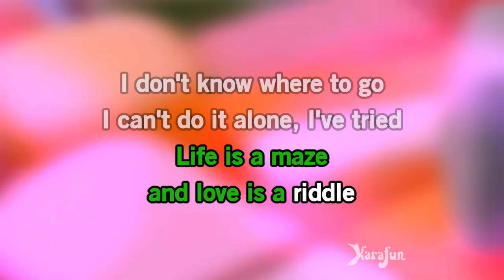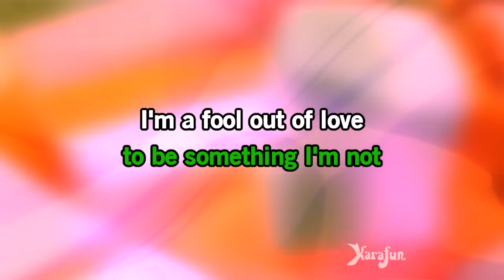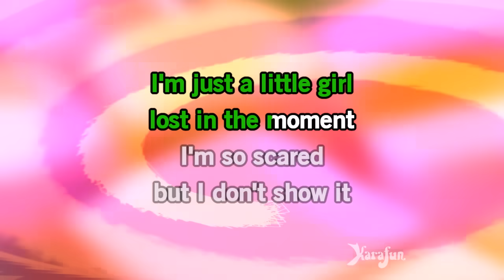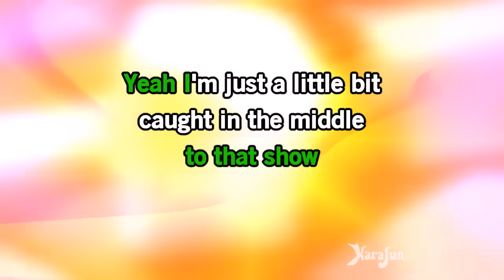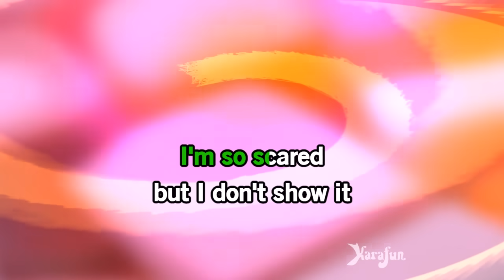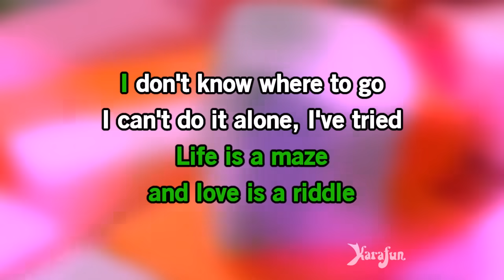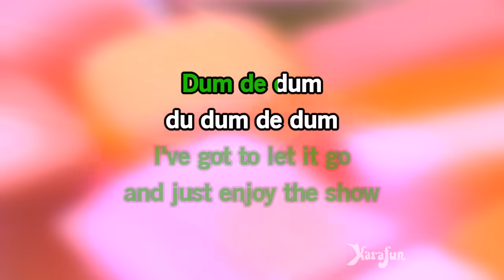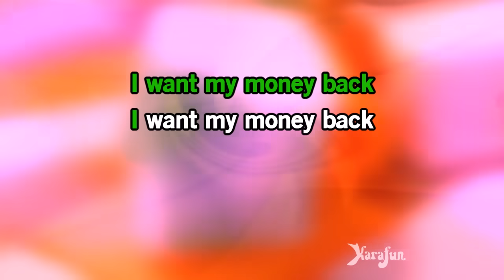The Show - Lenka | Karaoke Version | KaraFun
ℹ️ This version contains a low volume vocal guide to help you learn the song. The karaoke version without the vocal guide is available This recording is a cover of The Show as made famous by Lenka. This version is not the original version, and is not performed by Lenka. This instrumental/playback version contains a vocal guide, the lyrics and backing vocals.